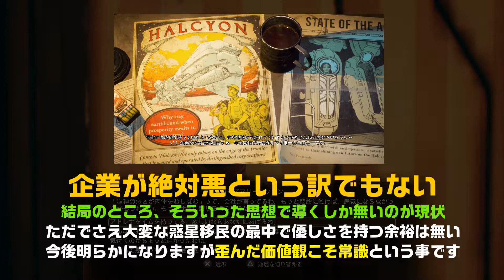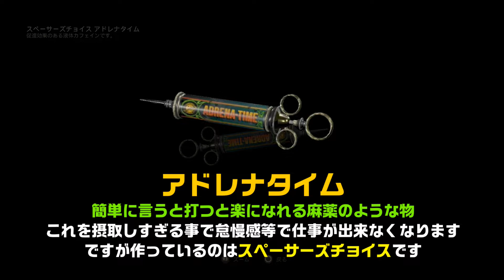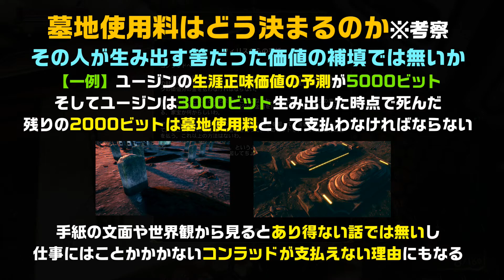【アウターワールド】PS4 ストーリー徹底解説実況 労働は魂の鍛錬である【TheOuterWorlds】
ようこそアウターワールドへ!!

遂に始まった二週目は、この世界を徹底解説&考察!!私なりにストーリーや世界観をじっくり考察しながら進めていく解説実況シリーズです。
通常の実況のように1話2話と進めますが、内容は解説動画と同様に密度の濃い物にしようと思いますのでどうかよろしくお願い致します。

ハルシオンはなぜ、混沌とした時代を迎えたのか、そこで生きる人々は？文化？その星の生態系や自然環境は？
評議会・企業、ややこしい世界観を出来る限りスマートにわかりやすく、それでいて深く解説していきます。

2019/10/25発売

概要欄を見てくれてありがとう、これからも見てくれよ、スペーサースチョイス。
貴方の企業への貢献を期待しています。

お墓の使用量は前払いです。